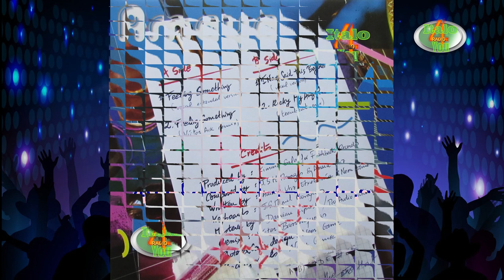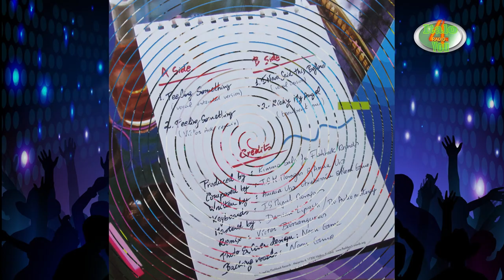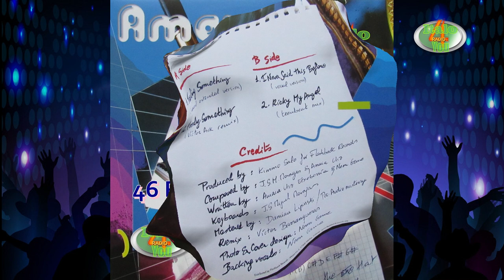= POWER PLAY = AMAYA - Feeling Something (Victor Ark Remix)